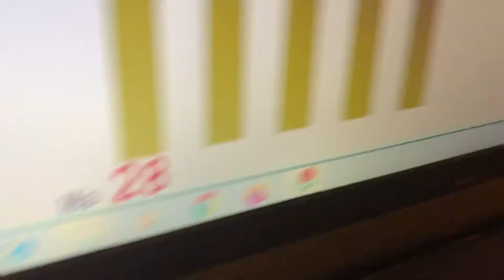Nicholas. Чайковский - Марш из балета "Щелкунчик" (тизер) двумя руками, 1 презентация